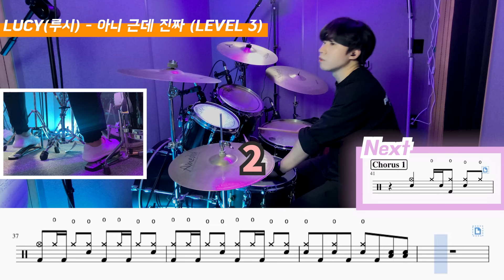LUCY(루시) - 아니 근데 진짜(Unbelievable) Lv3 /드럼악보/Drum score/드럼 커버/Drum cover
LUCY(루시) - 아니 근데 진짜(Unbelievable) DRUM COVER By yeol's drum

첫 디엠에 한해서 무료로 1회 보내드리고 있으며 이후 악보들은 아래에 있는 링크로 구매 부탁드립니다!

신청은 구독 인증캡쳐와 원하시는 곡, 단계, 이메일을 함께 적어주시면 확인 후 보내드리도록 하겠습니다 :)

등록 직후, 잠시 동안은 마이 뮤직 시트에 나타나지 않을 수 있습니다!
It may not appear on the My Music sheet for a while immediately after registration!